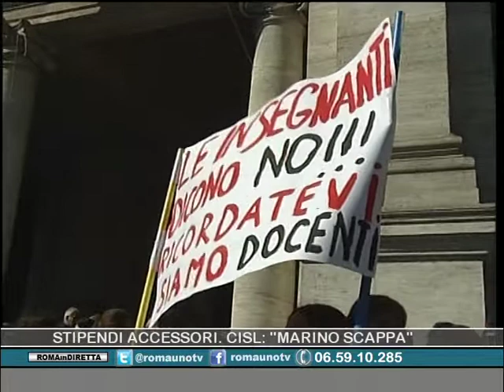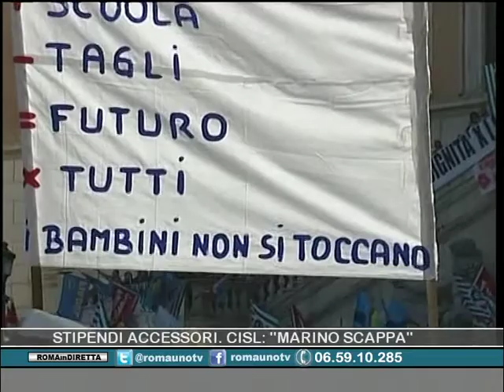Salari accessori, vera tregua?